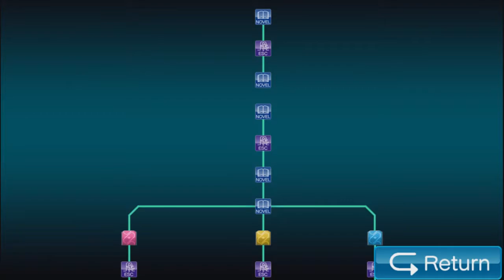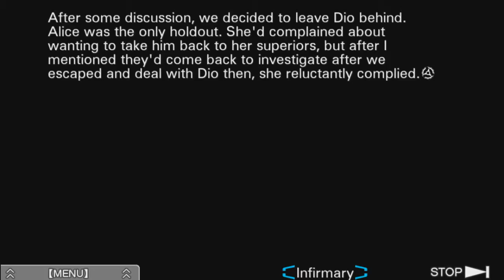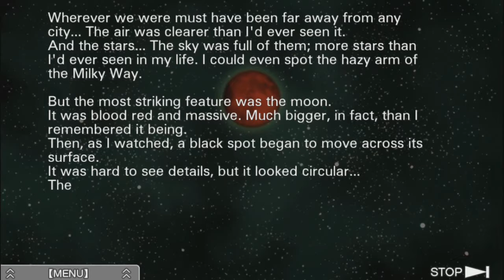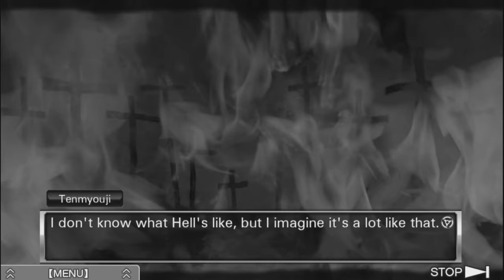The Nonary Kingdom (The Nonary Game - VLR) || Part 45 || The Dead World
Zero Escape: Virtue's Last Reward[a] is an adventure video game developed by Chunsoft. It is the second installment in the Zero Escape series, and was released in 2012 for the Nintendo 3DS and PlayStation Vita. The story follows the player character Sigma, a man who is abducted and forced along with eight other individuals to play the Nonary Game, which puts its participants in a life-or-death situation. As the story progresses, the characters begin to unravel the secrets behind the Nonary Game, as well as its true purpose.

The gameplay alternates between two types of sections: Escape sections, where the player completes puzzles in escape-the-room scenarios; and Novel sections, where the player reads the game's narrative through visual novel segments, and makes decisions that influence the story toward one of twenty-four different endings. The player is given access to a flowchart, which allows them to revisit any previously completed section, and choose a different option to cause the story to proceed in another direction.